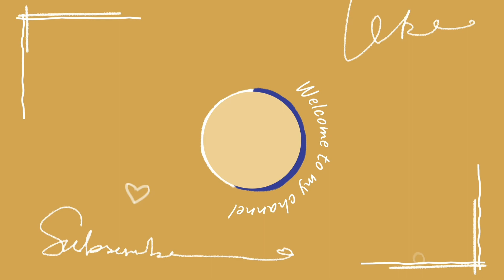🎊🌸येडू दिसली गं..! 🌸🎊 👌💫खास आपल्यासाठी💫👌🍋 Lemon Music by JDC Presents..!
*येडू दिसली गं...!*

*!! खास आपल्यासाठी !!*

*LEMON MUSIC BY JDC*
Presents...

*निर्माता* :
"पर्यावरण मित्र"
प्रा.डॉ.जगदीश दौलतराव चिंचोळकर

*संगीत*
बाप्पू ननावरे

*गायक*
सोनू मंडलिक

*संकल्पना*
प्रा. सदानंद लोखंडे

*गीत*
राजू मंडलिक

आपल्या जवळील लिहिलेली तसेच ऑडिओ, व्हिडिओ, गाणी असल्यास ते आम्हाला पाठवा ; आम्ही ते आमच्या चॅनलवर प्रदर्शित करू.